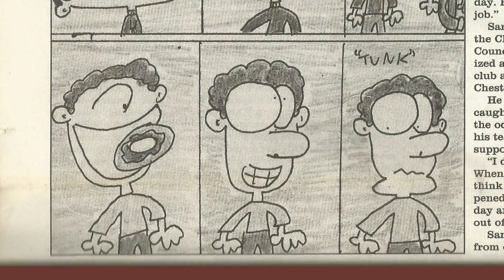Bob Hitherton 15 Years Later (The George Channel By Sam Meisner)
Happy Birthday, Bob Hitherton! In this video, we take a look back at some of the highlights of Bob's cartoon life. There's a lot we have yet to learn about this silly sidekick!